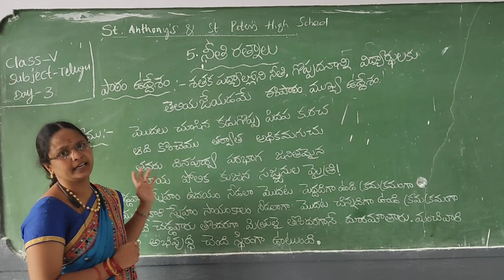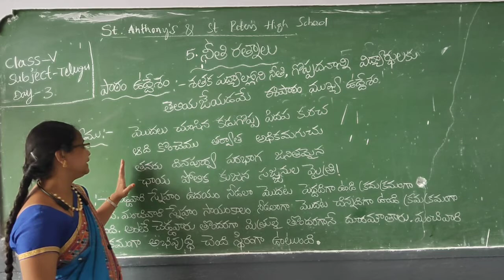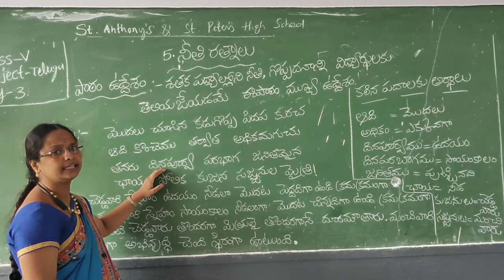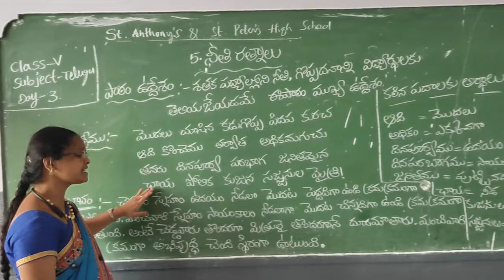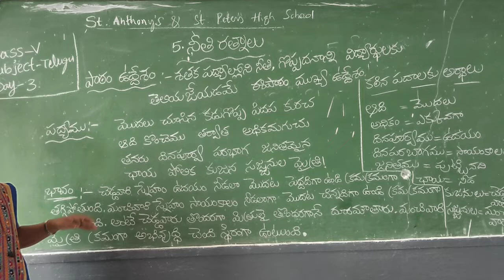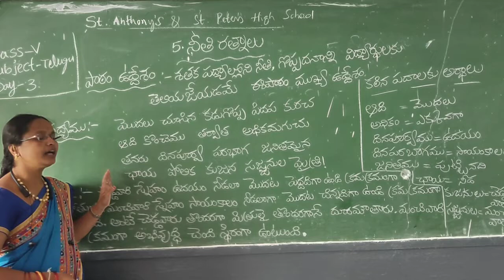Telugu Grade-V lesson-5 day-23